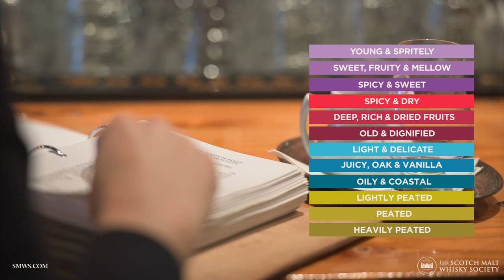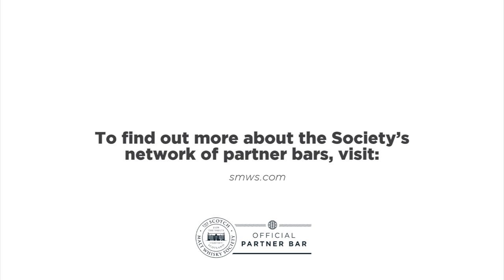SMWS at Fets Whisky Kitchen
The Scotch Malt Whisky Society has a network of exclusively selected partner bars around the world. In this film, Society Brand Ambassador Phoebe Brookes chats to Eric and Allura Fergie, proprietors of Fets Whisky Kitchen in Vancouver, to find out exactly what it means to be a Society partner bar.